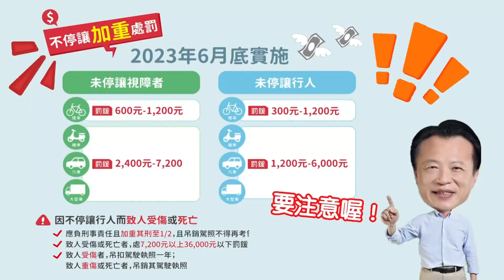世新新聞 再創嘉義旅遊新亮點 翁章梁視察蒜頭糖廠五分車新車廂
112年7月26日 (三) 世新新聞

再創嘉義旅遊新亮點 翁章梁視察蒜頭糖廠五分車新車廂

縣長翁章梁視察蒜頭糖廠五分車新車廂，親自試坐感受車廂內的舒適環境。他期許五分車延駛至故宮南院及新車廂投入營運後，將串聯嘉義高鐵站、嘉義科學園區、蒜頭糖廠、故宮南院等重要景點與建設，再創嘉義旅遊新亮點。